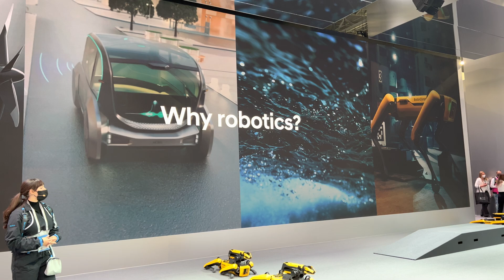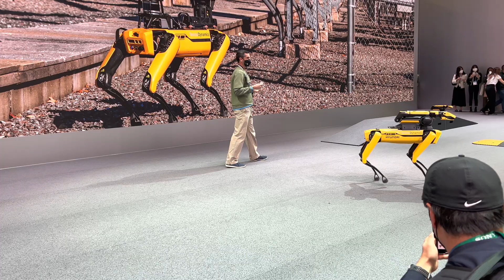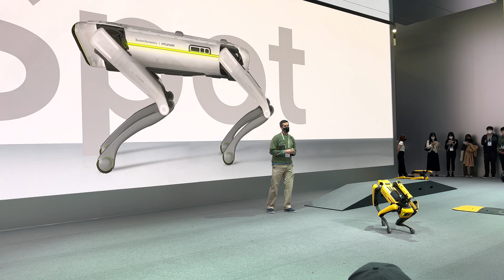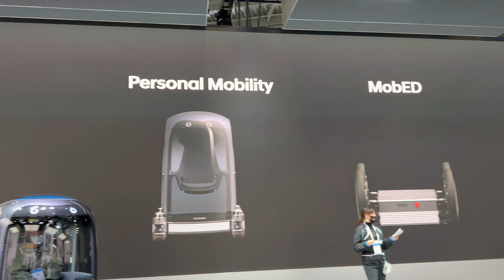CES 2022 - Hyundai’s Spotlight On The Future (Humans + Robots Working Together)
Hyundai Motor Company acquired Boston Dynamics (the makers of Spot and Atlas robots) in December 2020. Meshing mobility and robotics forms a breathtaking future vision of the combined companies. The term they are using for this pairing is metamobility.

From PnD (Plug and Drive) to Physical Avatars, the demonstration in their booth at CES 2022 was easily the best one I attended. They knocked it out of the ballpark!

The Consumer Electronics Show is held every year in Las Vegas (well, every year other than last year when it was held virtually). I’m here in-person at CES 2022 as a social media influencer for this biggest technology showcase in the U.S. This is a dream come true!